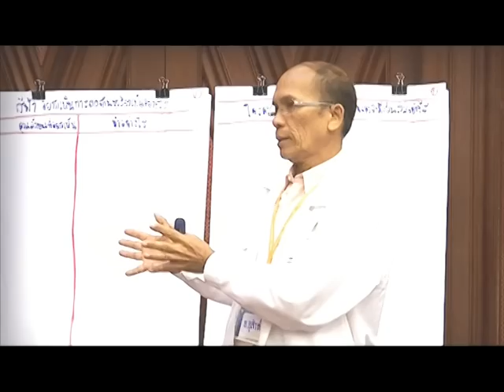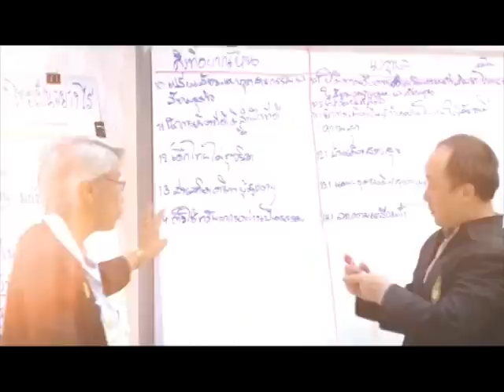MV รัฐธรรมนูญของเรา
ผลิตโดย สถานีวิทยุกระจายเสียงและวิทยุโทรทัศน์ รัฐสภา